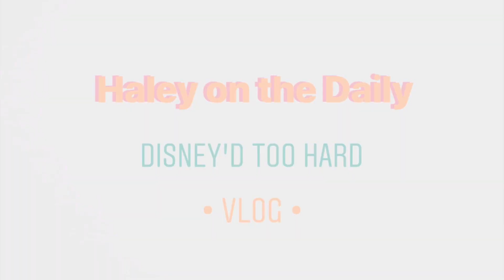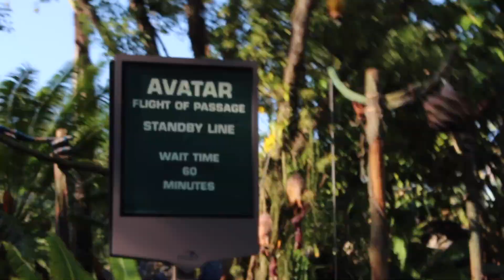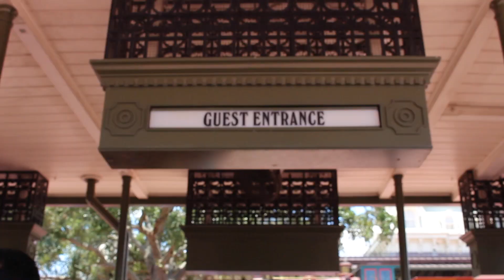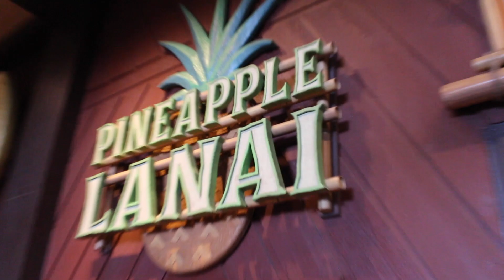DISNEY WORLD vlog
took a quick trip to visit my family in Orlando, and of cousrse went to Disney for a day! Keep an eye out for another Disney trip in the Fall!